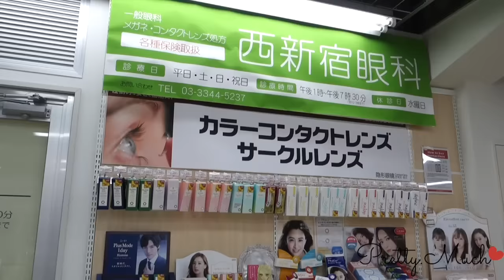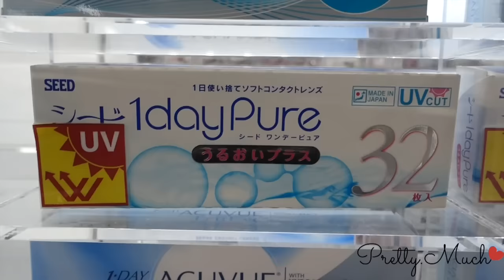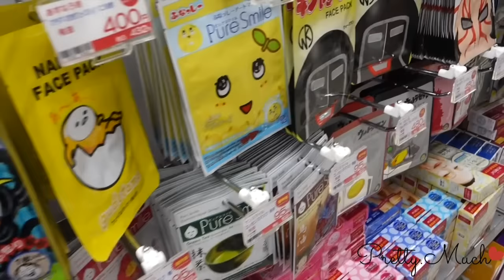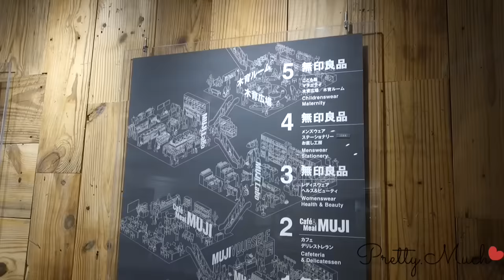VLOG #9 ♡ Mua Mỹ Phẩm Ở Nhật ♡ Pretty.Much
Cảm ơn các bạn đã theo dõi !~! Nhớ xem với chế độ HD nhé các bạn

♥ Ly dùng máy gì để quay video? - Sony Rx100 M3

♥ Ly dùng phần mềm gì để chỉnh video? - Final Cut Pro hoặc iMovie

♥ Ly đang sống ở đâu? - Hà Nội

♥ Ly dùng son gì hôm nay? -
♡ Về bản thân tớ ♡

Xin chào các bạn, tớ là Ly - hay mọi người còn biết tới cái tên Pretty.Much, tớ rất vui là các bạn đã tìm thấy video này của tớ.
Đừng quên ấn Subscribe/Đăng ký để xem thêm các video của tớ trên kênh Youtube này, nơi mà tớ sẽ chia sẻ các mẹo làm đẹp, các sản phẩm ưa thích từ đắt tiền cho tới bình dân nhé!

♥ Chúc các bạn luôn xinh ♥